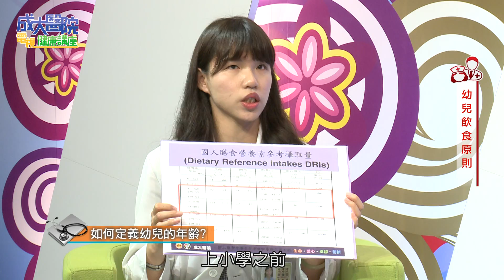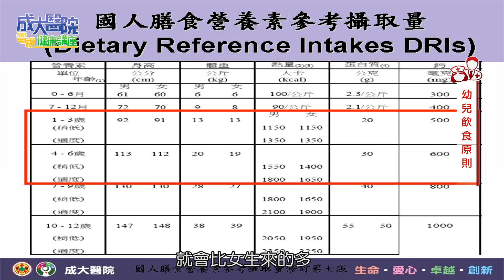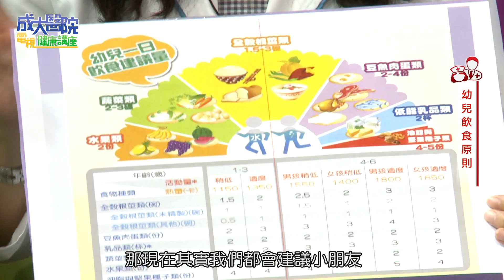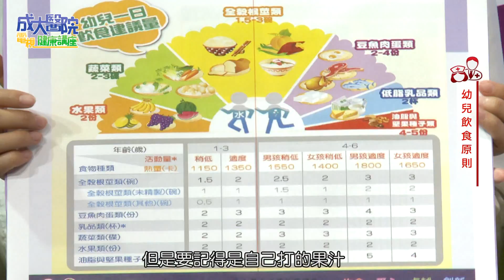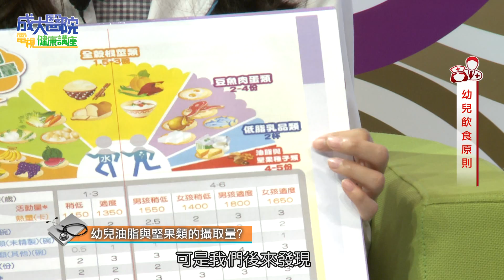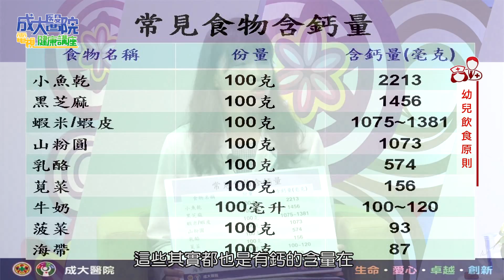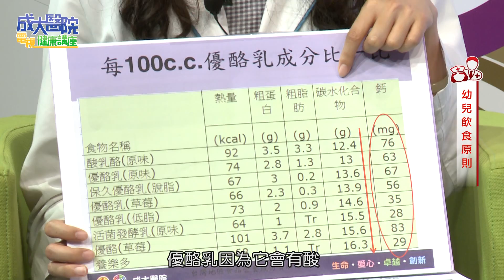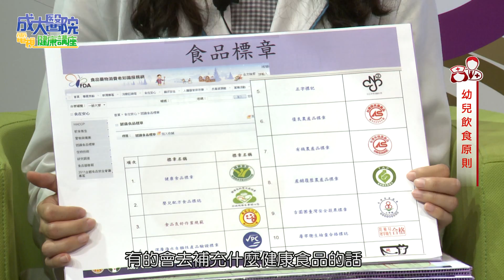幼兒飲食原則／營養部徐瑋婷營養師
成大醫院電視健康講座，影片內容為促進民眾衛生教育宣導為目的。版權屬國立成功大學醫學院附設醫院，歡迎分享。